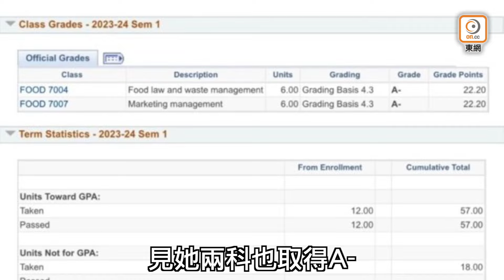鮮娛糧｜劉愷威訓練班聚舊好靚仔 性感女星走晒樣！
唔講以為佢哋平時食開防腐劑！